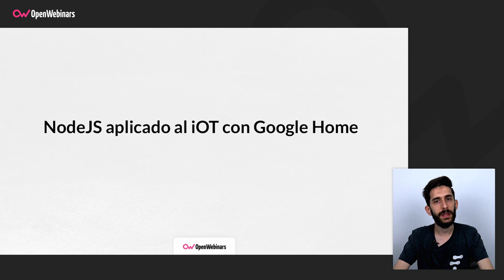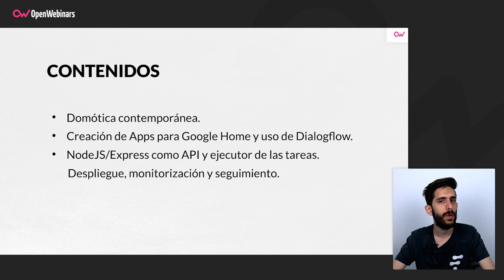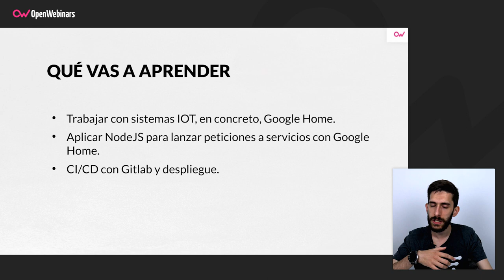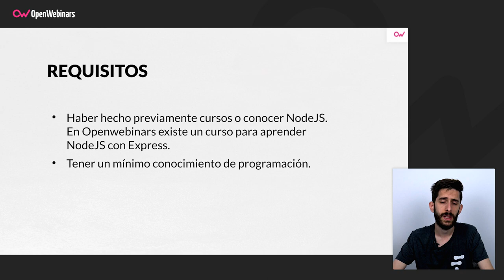Curso de NodeJS aplicado a la domótica con Google Home y Google Assistant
Aprende a trabajar con NodeJS y distintas herramientas para customizar nuestro sistema domótico empleando, como catalizador, Google Home y su asistente virtual, Google Assistant.

- Aprenderás a elaborar APIs REST con NodeJS.
- Conocerás como Google Assistant funciona como asistente.
- Aprenderás de forma sencilla a elaborar agentes e intents de Dialogflow.
- Aprenderás cómo desplegar tu servidor de NodeJS mediante herramientas DevOps.
- Podrás conseguir explotar al máximo tu sistema Google Home.
- Generar tus propias APIs que envíen datos relevantes.
- Uso de APIs externas para conseguir datos.

Comienza este Curso de NodeJS aplicado a la domótica desde